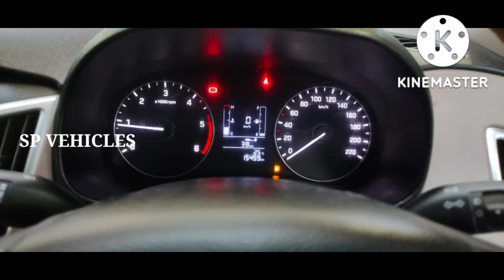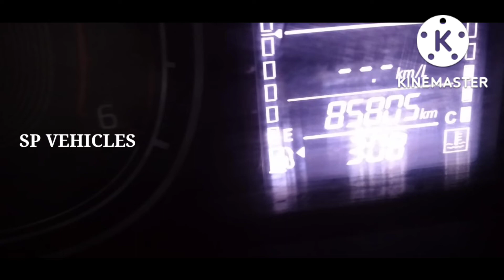creta brezza VDI good condition vehicles creator 2019 breezer 2018 model only 8 lakh 30000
Creta 1.4 Crdi
Model  2019
Good Condition
Price 10,10,000
Slightly Negotiable

Maruti Brezza Vdi
Modle 2018
Insur Exp
Kyes 2
Tyers 40%
Non Accident 100%
Km 85000
Showrrom maintnc
Owner 1st
Prize 8,30,000
Slightly Negotiable